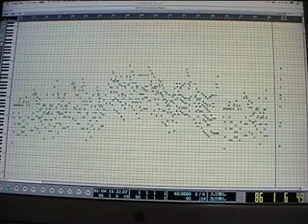070328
logic pro 7 piano